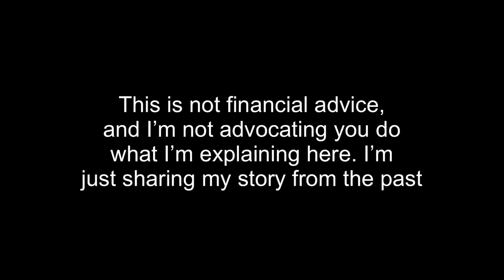My Crazy 100+ Pip Per Day Forex Trading Strategy (Not Recommended)